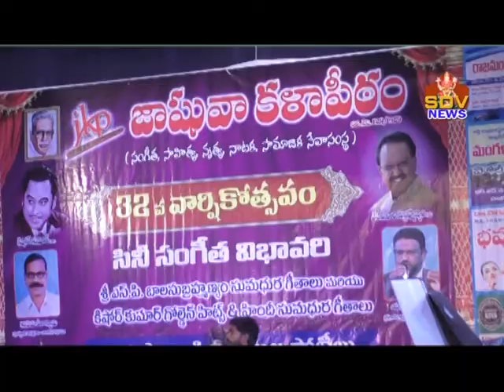23 02 2021 SDV NEWS JAGGAVA KALAPITAM